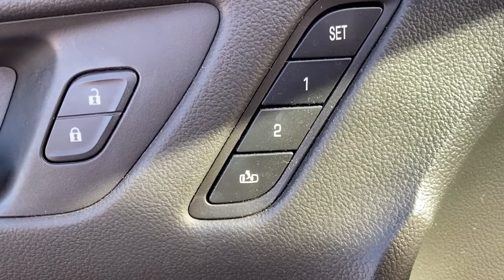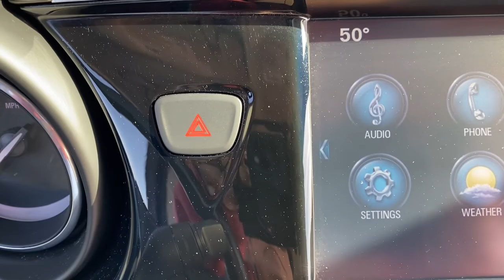2019 Buick Envision Waterford, Clarkston, Bloomfield Hills, White Lake, West Bloomfield 216512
Ebony Twilight Metallic Used 2019 Buick Envision Essence available in 475 Summit Drive, Waterford, Michigan at Joe Lunghamer Chevrolet. Servicing the Waterford, Clarkson, Bloomfield Hills, White Lake, West Bloomfield, MI area.

Envision Essence

2019 Buick Envision Essence - Stock#: 216512

CARFAX One-Owner.brbrCertified. Odometer is 4615 miles below market average! 22/29 City/Highway MPGbrbrEbony Twilight Metallic 2019 Buick Envision Essence FWD 6-Speed Automatic 2.5L 4-Cylinder DGI DOHC VVTbrbrREMAINDER OF FACTORY WARRANTY FACTORY CERTIFIED INCLUDES WARRANTY GOOD TIRES GOOD BRAKES REAR BACK UP CAMERA APPLE CAR PLAY ANDROID AUTO RECENT TRADE IN Envision Essence Buick Certified Pre-Owned Certified 4D Sport Utility 2.5L 4-Cylinder DGI DOHC VVT 6-Speed Automatic FWD Ebony Twilight Metallic Light Neutral Leather 1500 lbs Trailering Package (LPO) 18 10-Spoke Polished Aluminum Wheels 6-Speaker Audio System Feature Active Package (LPO) Air Conditioning Alloy wheels Automatic temperature control Brake assist Delay-off headlights Driver 8-Way Power Seat Adjuster Electronic Stability Control Four wheel independent suspension Front Bucket Seats Front Center Armrest Front dual zone A/C Front fog lights Front Passenger 8-Way Power Seat Adjuster Fully automatic headlights Heated Driver & Front Passenger Seats Heated front seats Heated rear seats High-Intensity Discharge Headlights Integrated Cargo Liner (LPO) Perforated Leather-Appointed Seat Trim Power Liftgate Power passenger seat Preferred Equipment Group 1SL Radio: Buick Infotainment System AM/FM Stereo Radio: Buick Infotainment System AM/FM w/Nav Rear air conditioning Rear window defroster Rear window wiper SiriusXM Radio Speed-sensing steering Split folding rear seat Traction control Variably intermittent wipers 3.50 Final Drive Axle Ratio 4-Wheel Disc Brakes 6 Speakers ABS brakes AM/FM radio: SiriusXM Apple CarPlay/Android Auto Auto-dimming door mirrors Auto-dimming Rear-View mirror Bumpers: body-color Compass Driver door bin Driver vanity mirror Dual front impact airbags Dual front side impact airbags Emergency communication system: OnStar and Buick connected services capable Exterior Parking Camera Rear Front anti-roll bar Front reading lights Garage door transmitter Heated door mirrors Heated steering wheel Illuminated entry Knee airbag Leather Shift Knob Low tire pressure warning Memory seat Occupant sensing airbag Outside temperature display Overhead airbag Overhead console Panic alarm Passenger door bin Passenger vanity mirror Power door mirrors Power driver seat Power steering Power windows Radio data system Rear anti-roll bar Rear reading lights Rear seat center armrest Rear side impact airbag Remote keyless entry Roof rack: rails only Security system Speed control Spoiler Steering wheel mounted audio controls Tachometer Telescoping steering wheel Tilt steering wheel Trip computer Turn signal indicator mirrors Envision Essence 4D Sport Utility 2.5L 4-Cylinder DGI DOHC VVT 6-Speed Automatic FWD Ebony Twilight Metallic Light Neutral Leather 1500 lbs Trailering Package (LPO) 18 10-Spoke Polished Aluminum Wheels 6-Speaker Audio System Feature Active Package (LPO) Air Conditioning Alloy wheels Automatic temperature control Brake assist Delay-off headlights Driver 8-Way Power Seat Adjuster Electronic Stability Control Four wheel independent suspension Front Bucket Seats Front Center Armrest Front dual zone A/C Front fog lights Front Passenger 8-Way Power Seat Adjuster Fully automatic headlights Heated Driver & Front Passenger Seats Heated front seats Heated rear seats High-Intensity Discharge Headlights Integrated Cargo Liner (LPO) Perforated Leather-Appointed Seat Trim Power Liftgate Power passenger seat Preferred Equipment Group 1SL Radio: Buick Infotainment System AM/FM Stereo Radio: Buick Infotainment System AM/FM w/Nav Rear air conditioning Rear window defroster Rear window wiper SiriusXM Radio Speed-sensing steering Split folding rear seat Traction control Variably intermittent wipers.brbrAwards:br  * JD Power Dependability Study